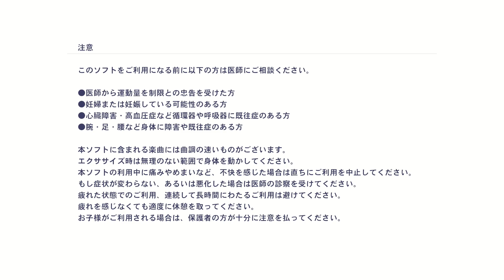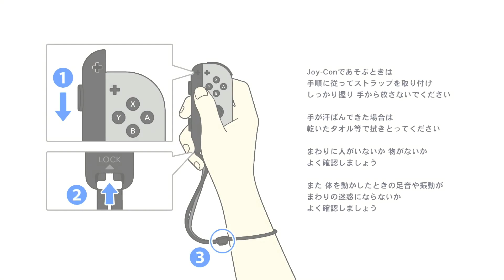Fitness Boxing feat. Hatsune Miku: Isshoni Exercise ~ Part 3